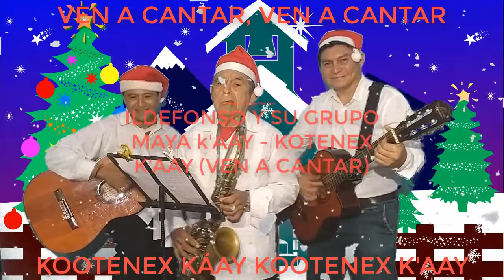Ildefonso y Su Grupo Maya K'aay - Kotenex K'aay (Ven a Cantar)